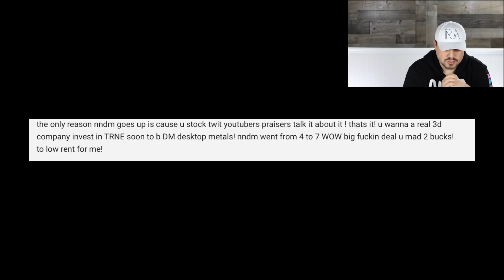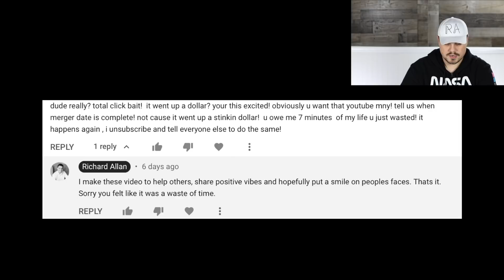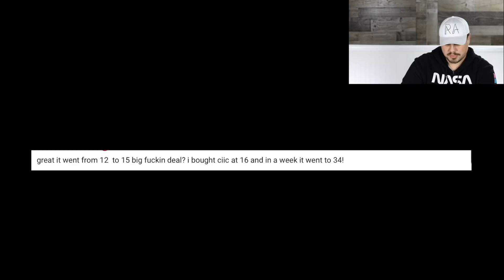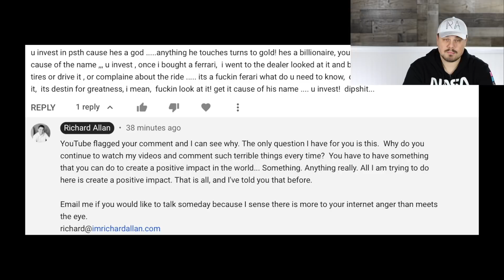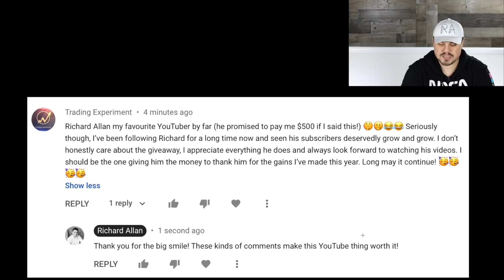I will not ignore the haters. My goal is to put a smile on your face.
This video is not about the stock market.  It is about helping others when they may be hurting.  Reach out to someone that may need your help.

Gear I use:
My Favorite Ugly Christmas Sweater:

Check out WeBull!  Create a new account and deposit $100 to get 4 free stocks valued at up to $1,600 a piece.